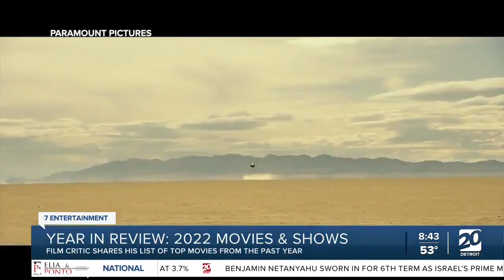WXYZ Channel 7 - Tom Santilli - 12/30/22 - Weekend Movie Watchlist - Top 5 Films of 2022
With WXYZ Anchor Kevin Jeanes, as seen on Channel 7 Morning News on TV-20 Friday morning, 12/30/22.